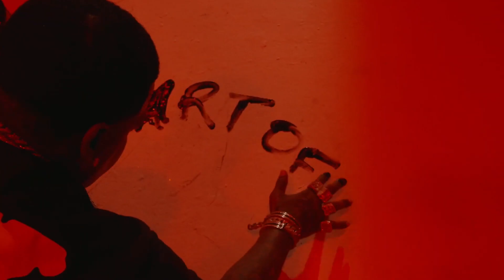Moneybagg Yo feat. Finesse2tymes - Get Low [Unreleased]